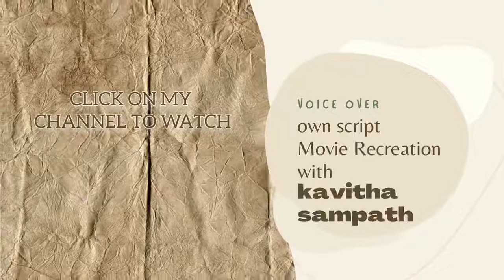RAJA-RAJA CHOLAN|| PICTURE-MOVING VIDEO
⤛OPEN NOW⤜

This Video Is About➳➯➳